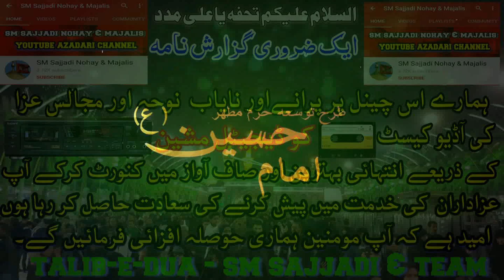Maulana Manzoor Hussain Solangi | Shahadat Mola Ghazi Abbas | 1992 | Old Sindhi Majlis (SM Sajjadi)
Khitabat - Maulana Manzoor Hussain Solangi.
Topic -  Shahadat Hazrat Mola Ghazi Abbas Alamdar (AS).
Date - 1992. Old Sindhi Majlis.
Place - Unknown, Sindhi Old Majlis
Uploaded By - S.M Sajjadi Nohay & Majalis

About Us : SM Sajjadi Nohay & Majalis - YouTube Azadari Channel Hai. Is Channel Per, Urdu, Sindhi & Saraiki Zubanon Main, Nohay &
Majalis-e-Aza, Audio & Video, New & Old Formate Main Available Hain.

Talib-e-Dua : SM Sajjadi Nohay & Majalis